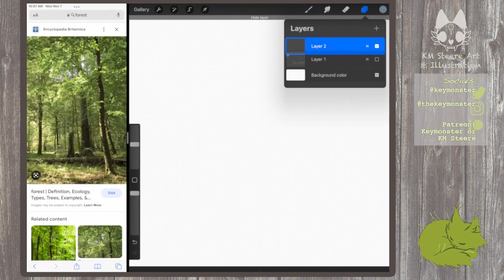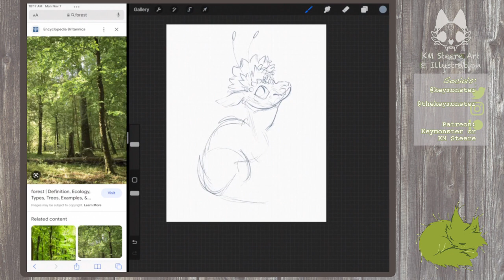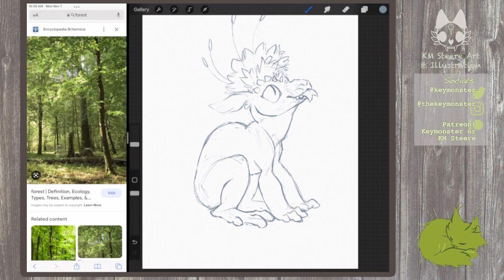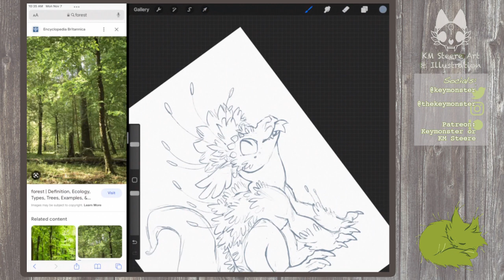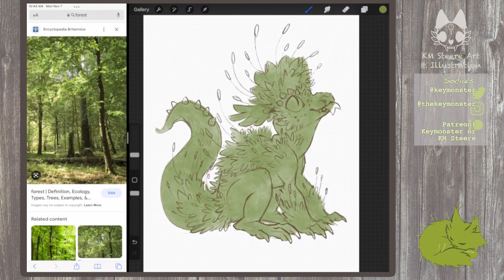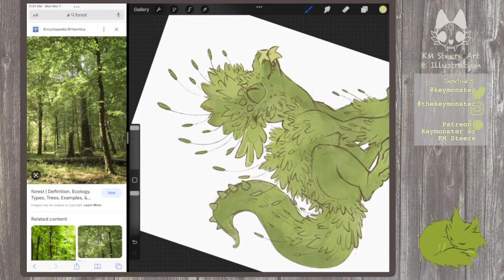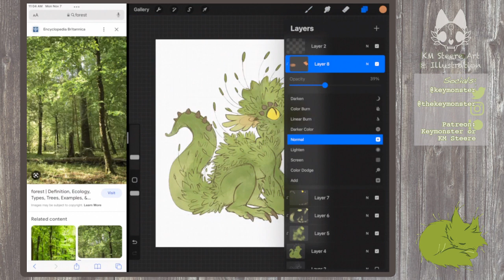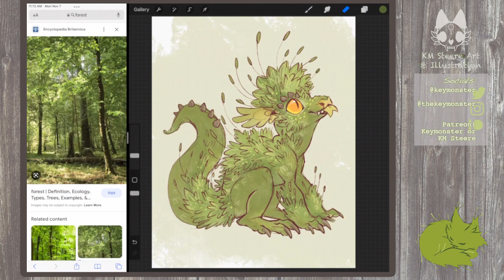Sketchy Warmup - 11.7.2022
Come watch my morning sketch sessions Monday, Tuesday, Thursday and Friday at 10am on Twitch: